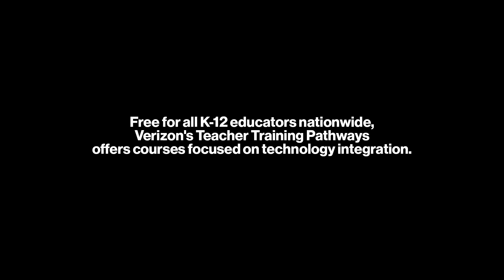Educators share how Teacher Training Pathways helps meet challenges of hybrid learning | Verizon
As schools across the nation continue engaging students via hybrid learning models, Verizon Innovative Learning has expanded its digital learning resources to support more educators than ever before. The program is a key part of Citizen Verizon, the company’s responsible business plan for economic, environmental, and social advancement. That includes increased investment in its already robust professional development offerings. It’s a thoughtful move — 92% of teachers at Verizon Innovative Learning partner schools say that the tech-focused professional development they received via the program helped make teaching remotely easier.

One of the initiatives that smoothed that journey is the Teacher Training Pathways. Created in concert with nonprofit partner Digital Promise, the free program centers on digital skills, digital coaching, and remote learning for all interested K-12 educators nationwide. Based online, it allows them to earn micro-credentials from home even as the COVID-19 pandemic continues to limit in-person professional development opportunities. The courses are tailored to the unique challenges of the day, with recent additions that focus on best practices for student-centered hybrid learning and creating inclusive and accessible learning experiences.

We brought together three former classroom teachers who are now Verizon Innovative Learning coaches to chat about how Teacher Training Pathways helps them meet the challenges of remote learning.

“Teacher Training Pathways from Verizon Innovative Learning is where I started my Verizon Innovative Learning journey. I was really nervous about being out of the classroom,” says RoseMarie McCandless, coach at Grace James Academy of Excellence, a brand-new Afro-centric, gender-centric, student-centered STEAM school in Louisville, Kentucky. “Once I got into the Teacher Training Pathways and started working through the things that I needed to do for the day-to-day parts of my role, I felt a lot more confident.”

Trish Croaker, coach at Mansfeld Magnet Middle School in Tucson, Arizona, found that the bite-size nature of the courses allowed her to tackle specific skills precisely as the need arose. The former engineering teacher has completed all the available learning modules, webinars, and sequenced courses. “They’ve been timed very well to a skill that I need to practice,” she says. “The fact that I could earn a badge made me really excited!”

Neelsville Middle School coach Tameka Cooper says the camaraderie shared among educators in the community is an added bonus. “I love the collaboration and networking. That’s also there, that community of people who are also in the trenches with you,” explains the Germantown, Maryland-based former science teacher. Cooper has also earned all the micro-credentials, and she’s among the 88% of coaches who say that the lessons learned during their time with Verizon Innovative Learning helped them support teachers as they shifted to remote learning. “The time and effort that they put into creating those resources are awesome,” she says.

Watch and learn how Verizon Innovative Learning’s Teacher Training Pathways supports educators across the nation during hybrid learning.